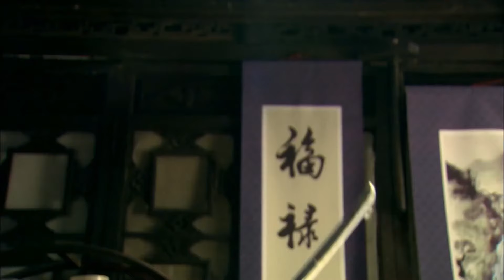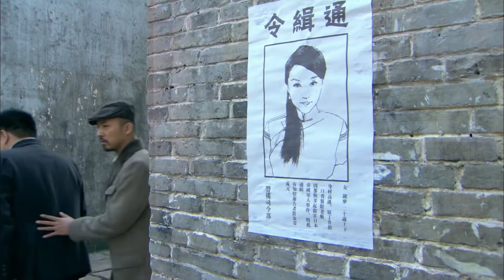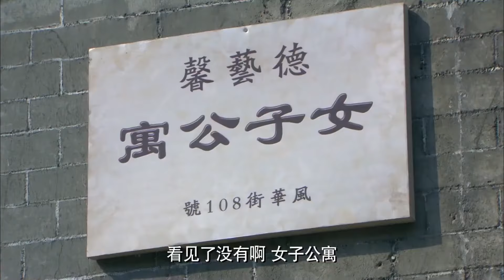最新谍战电视剧 | 【破晓1944】09|隐藏在暗处的敌军组织被逐个击破，终于迎来胜利曙光...（潘粤明、黄海冰）-好看电视剧